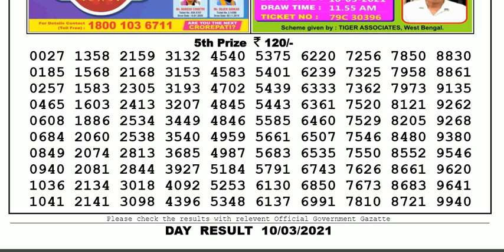Nagaland Lottery Sambad Result | Dear Lottery